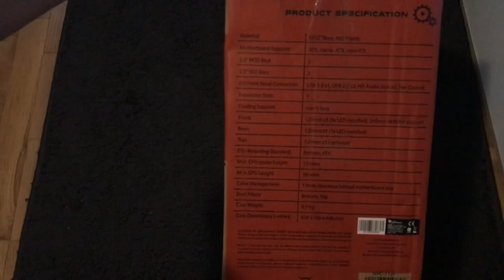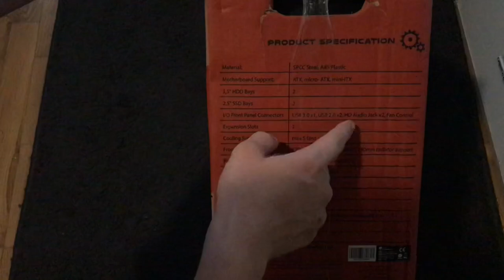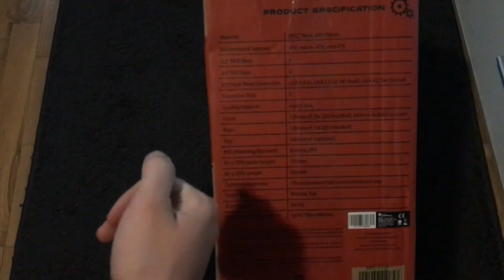Genesis Titan 750 Gaming Pc house UNBOXING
Videó kamera/hang: iPhone 7
Webcam: Logitech c270
Stream/Játék felvétel: OBS
Videó vágó program: Sony vegas PRO 14 / iMovie